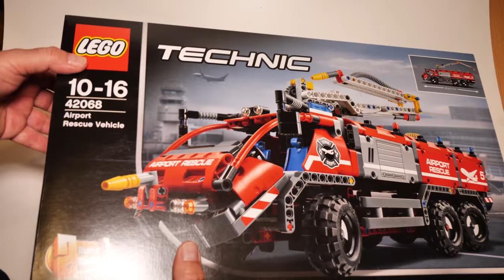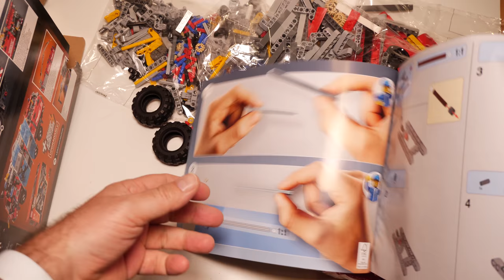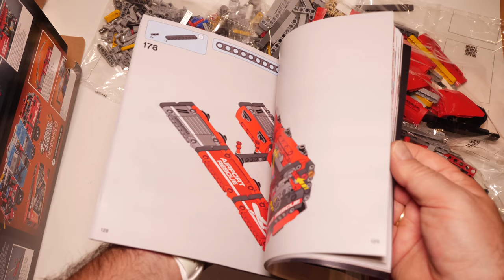Unboxing LEGO Flughafen-Löschfahrzeug (Technic Set 42068 Review deutsch Teil 1)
Am 1. August 2017 erscheint das Flughafen-Löschfahrzeug ("Airport Rescue Vehicle") bei LEGO in der Technic-Serie. Mit 1094 für knapp 90 Euro ist es das Günstige von den neuen Technic-Großmodellen diesen Sommer. Dafür müssten die Power Functions jedoch auch selber nachgerüstet werden, wenn man es denn möchte. Ich packe erst einmal aus. Das vollständige Review erscheint kurzfristig in wenigen Tagen. Vielen Dank an LEGO für das Rezensionsexemplar.